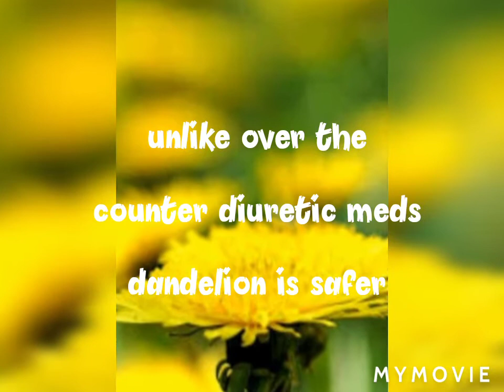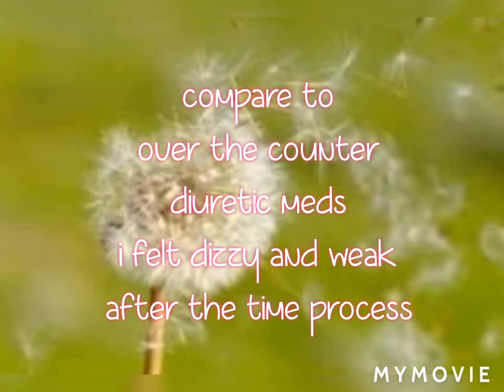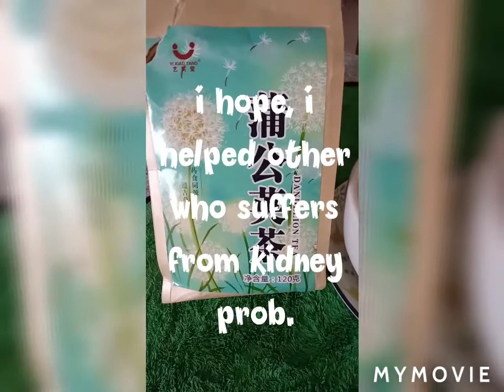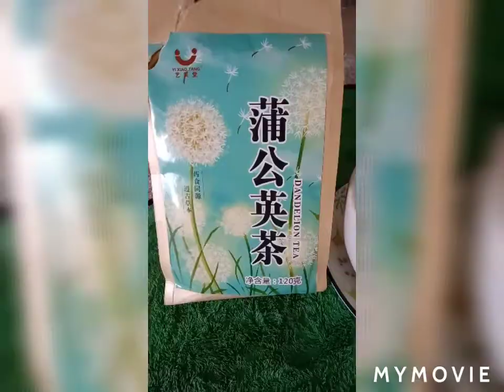Mabisang halamang gamot pra sa mga karamdaman lalo na sa kidney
I wanna share my experience and i hope this will help other people too